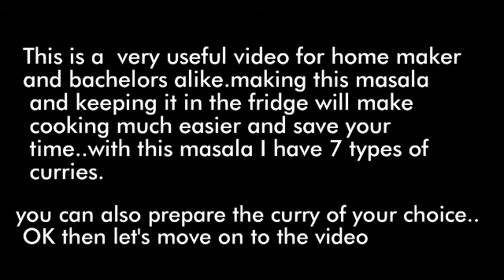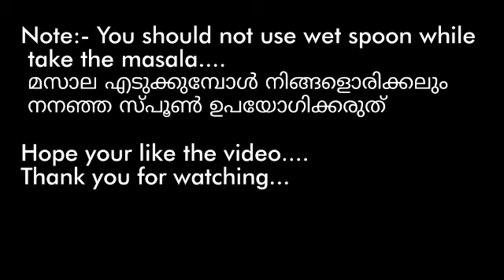ONLY 1 MASALA WITH 7 IN 1 DELICIOUS CURRY RECIPES/ ഈ ഒരൊറ്റ മസാല മതി അടുക്കള ഭാരം കുറയ്ക്കാൻ